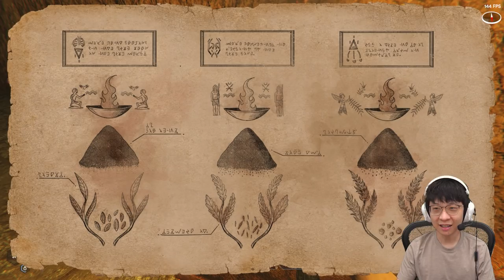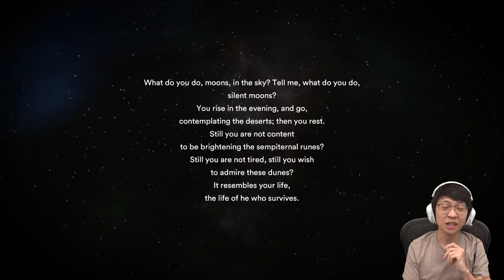Jinakin Unta & Diserang Monster Gurun - Starsand Indonesia - Part 2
Awalnya kebingungan gimana cara jinakin untanya, ehhh ternyata berhasil jugaa!! gamenya ternyata ga sesimpel yang bang EJ kira teman2, semoga tetap terhibur ya!! Selamat menonton!